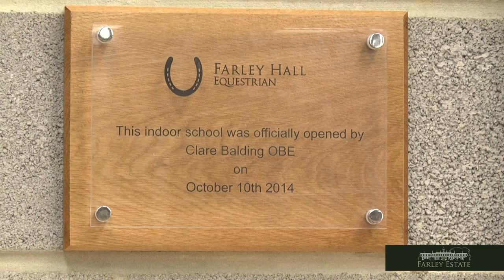Farley Hall Equestrian